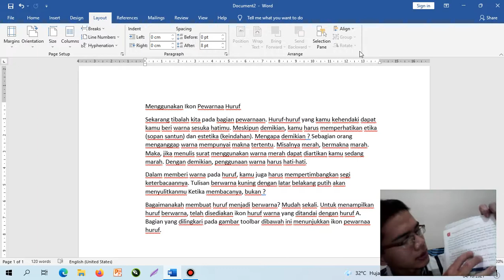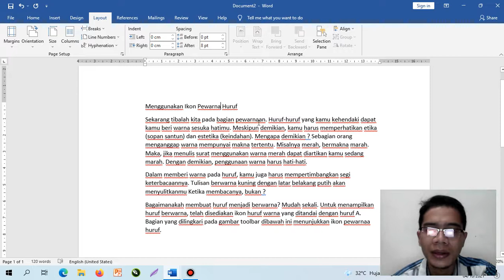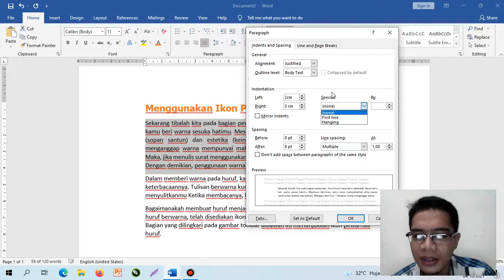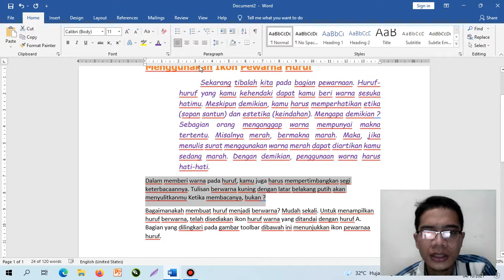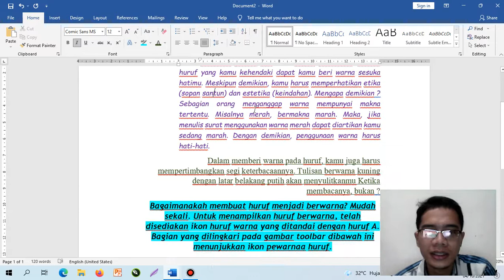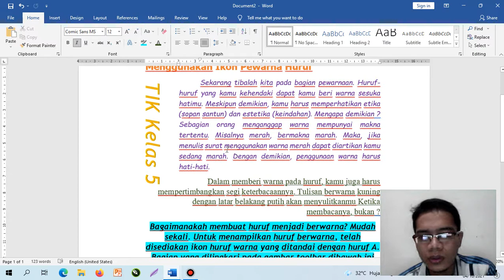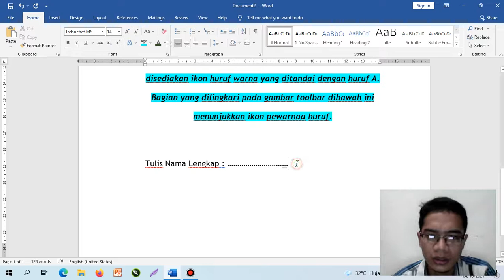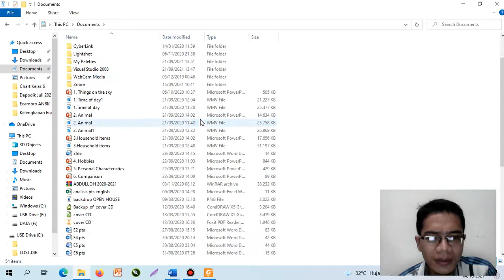TP. 2021/2022. P11. Kelas 5. Tugas Praktek Mengatur Dokumen